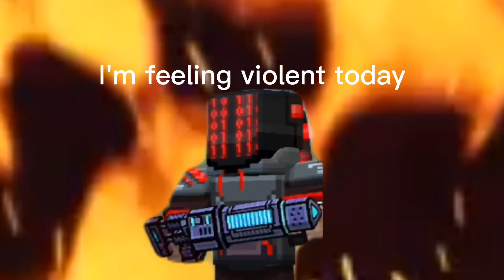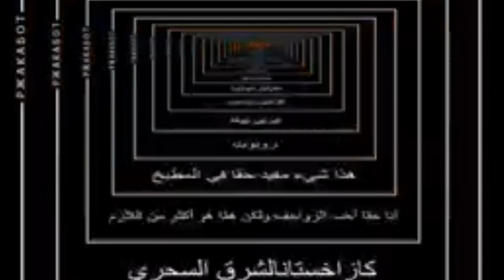Grinding for Social Uzi With some memes pg3d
also have a wonderful day .𝔼𝕏𝔼